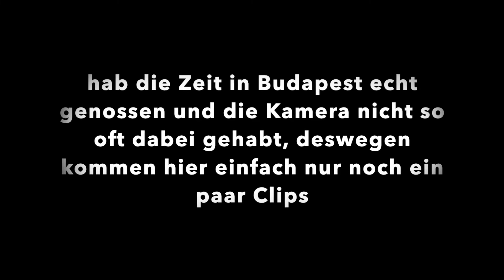some days in Budapest // vlooog // Toran Rohde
Hello friends !

Für mich ging es direkt weiter nach Budapest ! :) Ich habe nicht so viel gefilmt weil ich die Zeit ohne Kamera sehr genossen habe, ich hoffe ihr könnt trotzdem ein paar Vibes mitnehmen !

Fragen und Feedback gerne in die Kommentare ! :)

xoxo
Toran